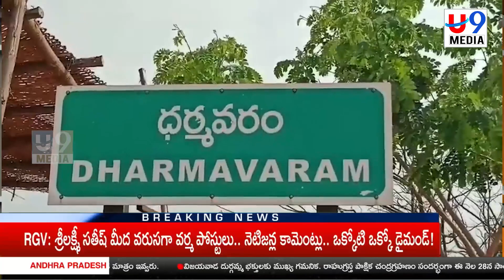NEWS BULLETIN || 11-10-2023 || U9 MEDIA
This is maha from u9 media channel. thanq for watching.

అయితే U9 media channel మీకు సరైన వేదిక. దమ్మున్న వార్తలను ఎప్పటికప్పుడు అందించడంలో  U9 media  ముందుందని మీరు వినేవుంటారు. బ్యూరో, స్టాఫ్ రిపోర్టర్లు,నియోజికవర్గ ఇంచార్జ్, మండల రిపోర్టర్లుగా పనిచేయడానికి ఆసక్తి కలిగి ఉన్నవారు ఈ మొబైల్ నెం. 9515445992  లో మీ వివరాలు వాట్సాప్ చేయండి.

Dear youtube
Iam sorry
Plz forgive me